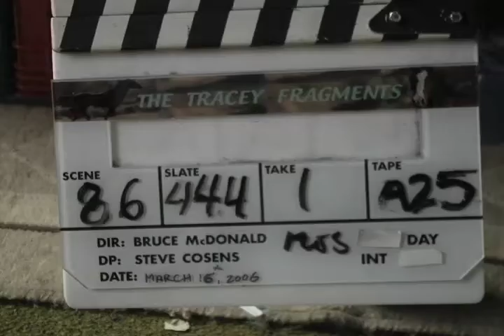Tracey: Re-Fragmented: Scene: 86, Slate: 444, Take: 1.